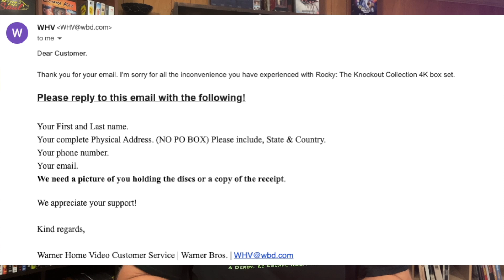Will the Rocky ULTIMATE Knockout Collection 4K UHD be worth it?